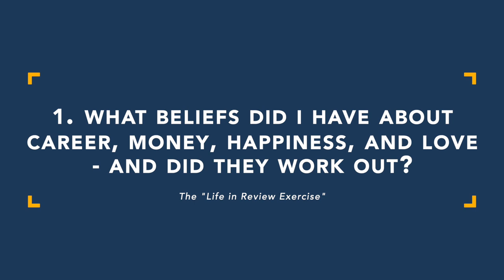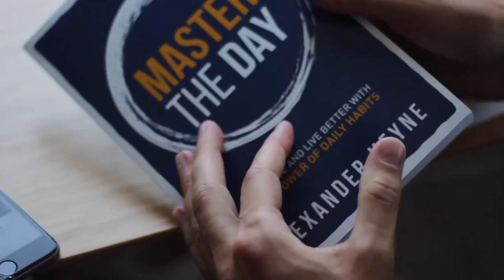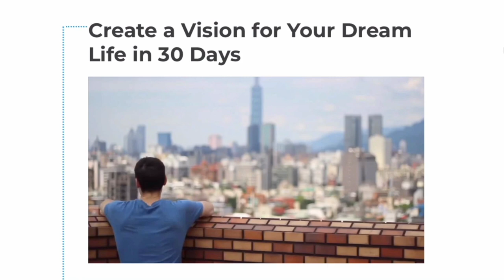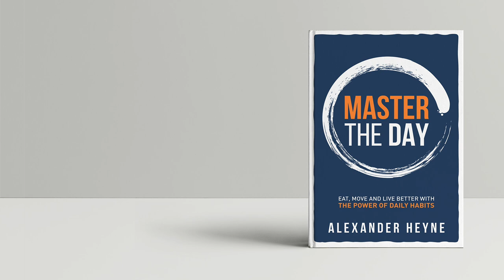The Life in Review Journaling Exercise